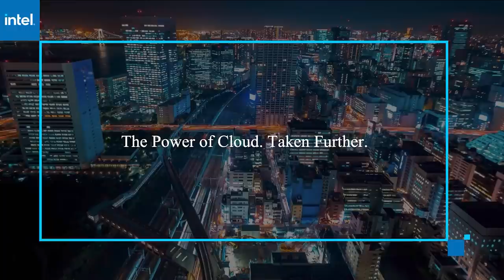Dave Brown, Amazon & Mark Lohmeyer, VMware | AWS re:Invent 2020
Dave Brown, Vice President, Elastic Compute Cloud (EC2), Amazon & Mark Lohmeyer, SVP & GM, Cloud Services BU, VMware virtually connect with John Furrier for AWS re:Invent 2020.

Q&A: AWS-VMware Partnership ‘has never been stronger’

VMware Cloud on Amazon Web Services was launched at VMworld 2017. Since then, the partnership between VMware Inc. and AWS has helped to bring cloud model on-premises for businesses that have latency or local data processing constraints but still want automated infrastructure lifecycle management.

So how is the partnership going? While some were skeptical initially, a few years later it’s never been stronger, according to Mark Lohmeyer (pictured, right), senior vice president and general manager of cloud services at VMware Inc., and Dave Brown (pictured, left), vice president of elastic compute cloud, EC2, at AWS.

Lohmeyer and Brown spoke with John Furrier, host of theCUBE, SiliconANGLE Media’s livestreaming studio, during AWS re:Invent. They discussed the VMware and AWS partnership and trends in what businesses are demanding. (* Disclosure below.)

[Editor’s note: The following has been condensed for clarity.]

EC2 is the core building block of AWS. It’s even more accelerated with the pandemic. Give us the update on the partnership.

Lohmeyer: The partnership has never been stronger. We announced the partnership and delivered the initial service three years ago, and I think since then both companies have really been focused on innovating rapidly on behalf of our customers — bringing together the best of the VMware portfolio and the best of the entire AWS set of capabilities. And so we’ve been incredibly pleased to be able to deliver that value to our joint customers, and we look forward to continue to work very closely together.

It’s just been great synergy. Dave, I want to get your thoughts. What’s your perspective on all of this?

Brown: We have many customers who use VMware in their own environments; they’ve been using it for years and years. And when they move to AWS, they very often want to use those tools. So we partner with many, many companies, and so it’s a high priority for us. The VMware partnership, I think, has been sort of the role model for us in terms of setting our sights on a goal back in 2016 and then continuing to innovate on features over the last three years.

[VMware] has been very successful as a company with IT operations, and now you’re moving into the cloud. Can you share your thoughts on how VMware Cloud on AWS takes that next level for your customers?

Lohmeyer: Every company is on a journey to transform the level of capability they’re able to offer to their customers and to their employees, right? And a big part of that is how do they modernize their application development, how do they deliver new applications and services? [COVID] has only accelerated the need for customers to be able to continue to go down that path. And so between VMware and AWS, we’re looking to provide those customers a platform that allows them to accelerate their path to application modernization and new services and capabilities.

So if you think about accelerating that journey, being able to rapidly migrate those VMware-based workloads into the AWS cloud, when you’re in the AWS cloud being able to modernize that environment using the [VMware Tanzu Portfolio] and then the infrastructure that needs to come together to make that possible, we’re trying to accelerate our delivery of those capabilities so that we can help our customers accelerate the delivery of the application value to their customers.

Dave, what trends do you see from the EC2 perspective that you could share?

Brown: We definitely see the acceleration in customers looking to utilize VMware on AWS. There was a lot of interest early on. Really over the last year, I think we’ve seen over 140% growth in the service. As the customers grow, the demand for features of VMware on AWS has grown, and we’ve put out a number of features to support customers at really, really large scale.

So I think the key message is, if you have a VMware installation today and you’re thinking about moving to the cloud, there’s very little that needs to stop you in starting to move. It is very simple to set up and very little you have to do to your application stack to actually move it over.

Watch the complete video interview below, and be sure to check out more of SiliconANGLE’s and theCUBE’s coverage of AWS re:Invent. (* Disclosure: VMware Inc. sponsored this segment of theCUBE. Neither VMware nor other sponsors have editorial control over content on theCUBE or SiliconANGLE.)